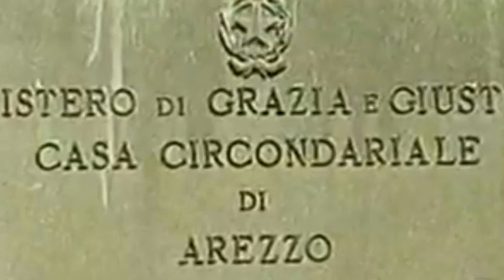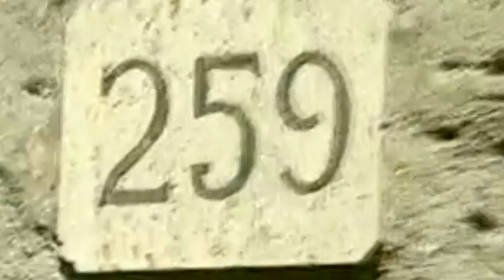Carcere di Arezzo, mozione in consiglio regionale chiede chiarezza sul futuro